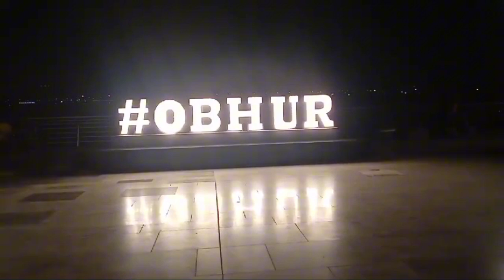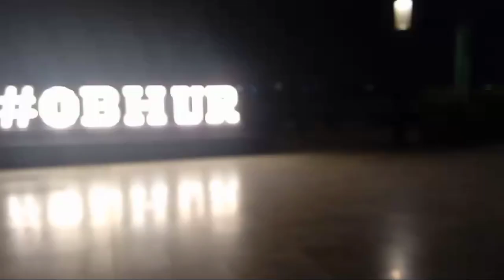Semuah pinggir laut di perbaiki jadi mewah